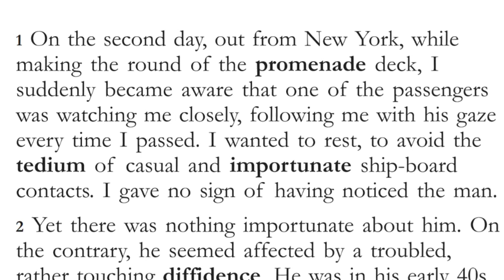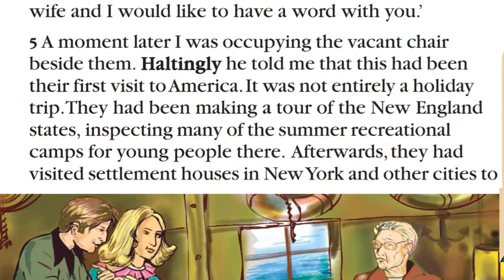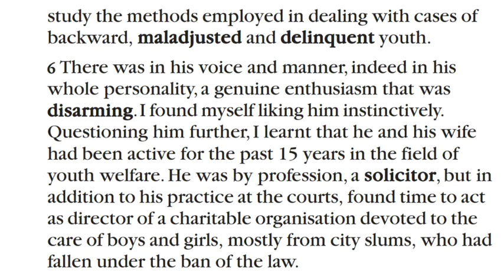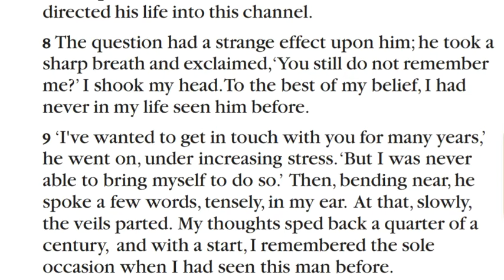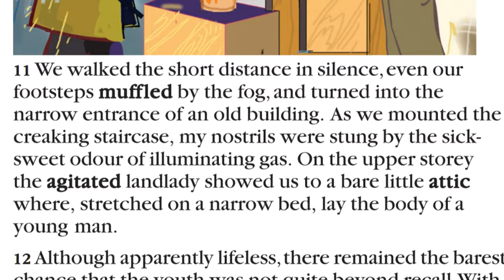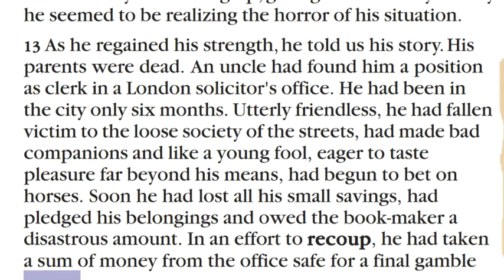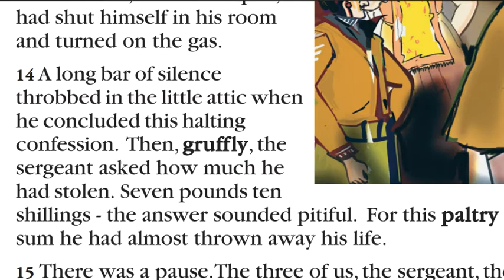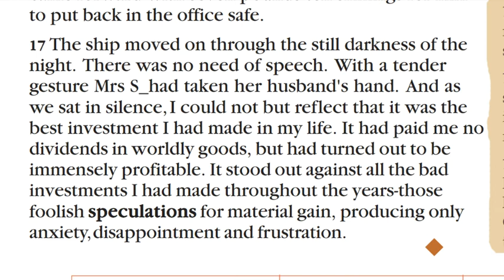The Best Investment I Ever Made - Part : 2 | SSLC | English | KSCERT